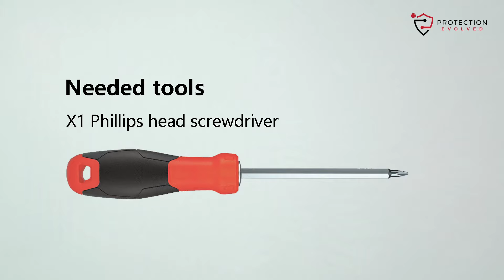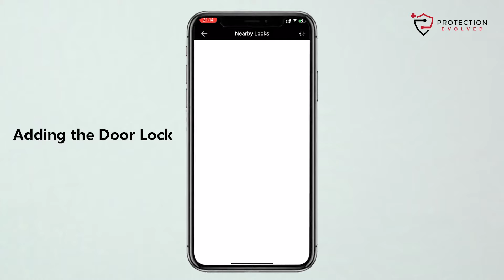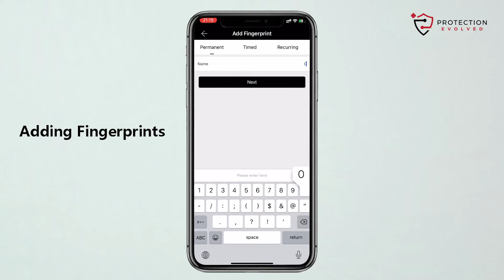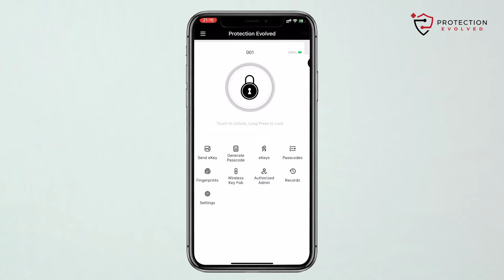SmartAccess X1: Installation Video/User Guide